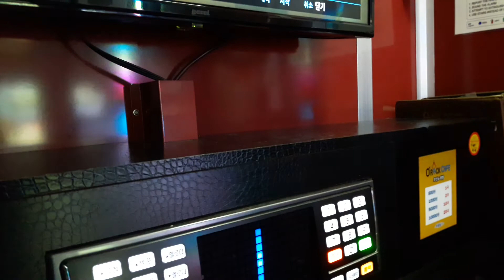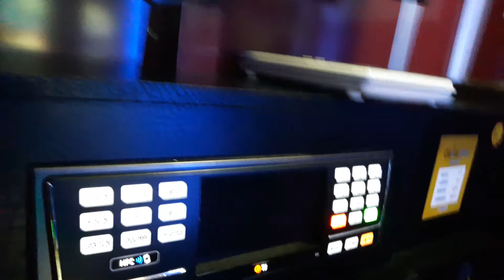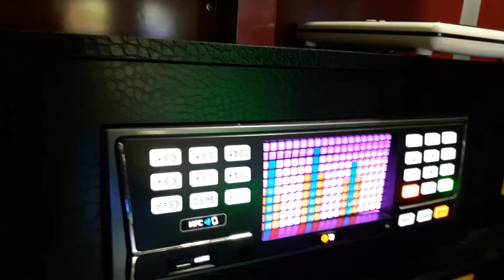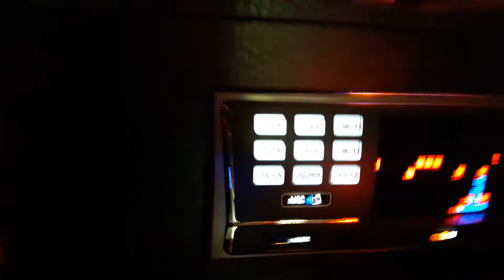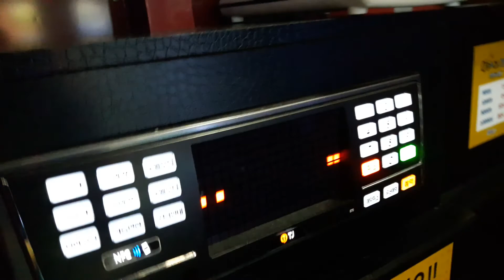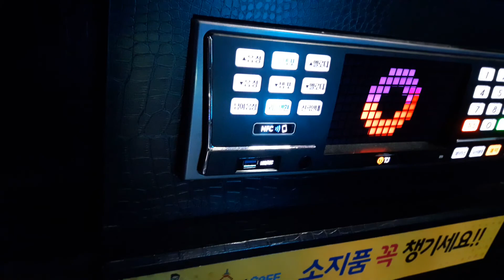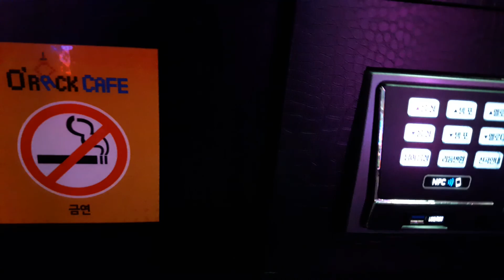스파키민이 부른 사랑이 늦어서 미안해(김조한)(여덟번째)